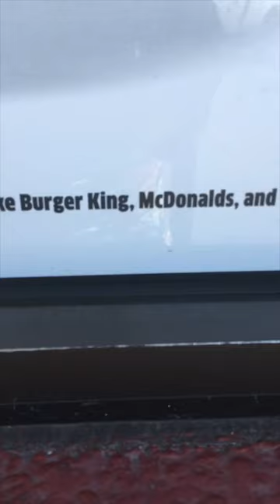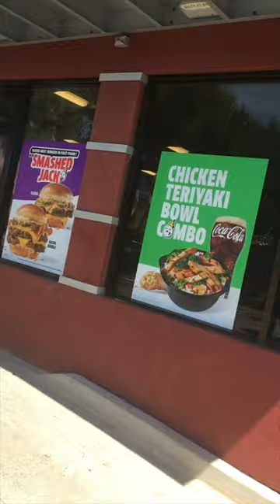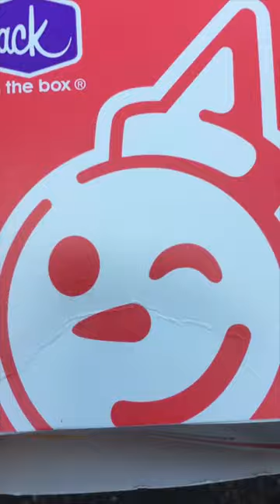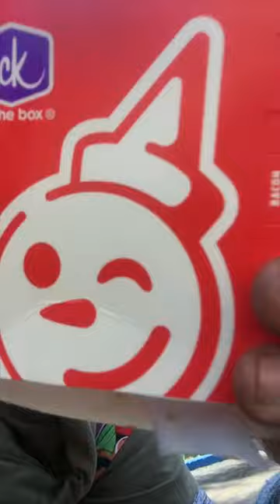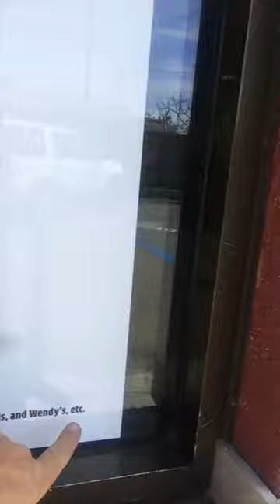THE BEST BURGER IN FAST FOOD?!?!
Don't go chasing waterfalls @jackinthebox... stick to the being slightly better than @McDonalds & @BURGERKING that you're used to...

HonestCommercials from FRANK THE PITCHMAN!!!